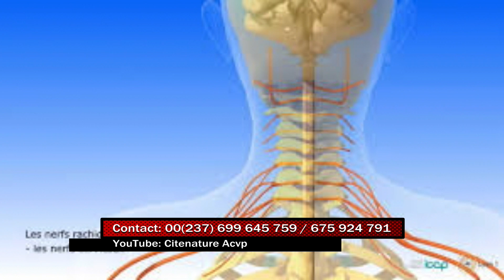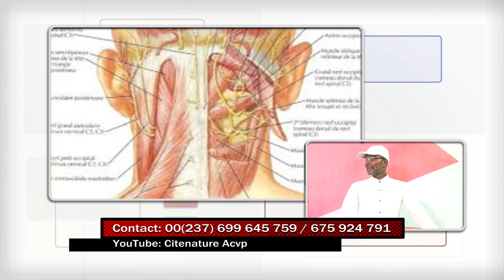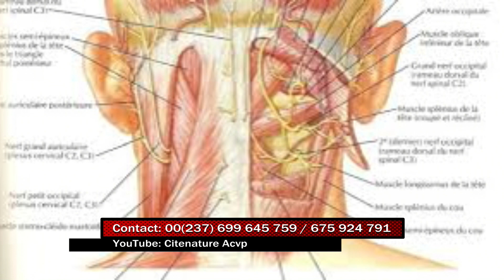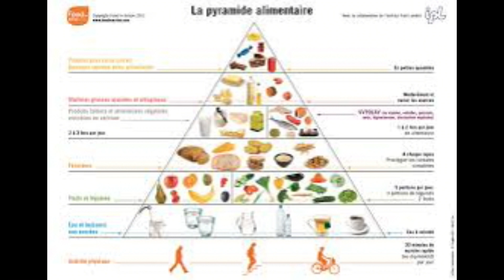EMBOLIE POLMONAIRE AVEC DR LARRY NGUEMI K GERIATRE DE FORMATION